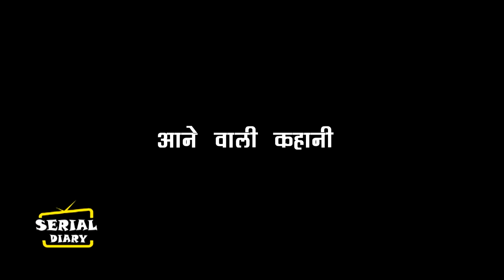UDAARIYAAN || OMG ! JASS करेगा TEJO के साथ जबरदस्ती,जलन में FATEH उठा देगा उस पर हाथ...